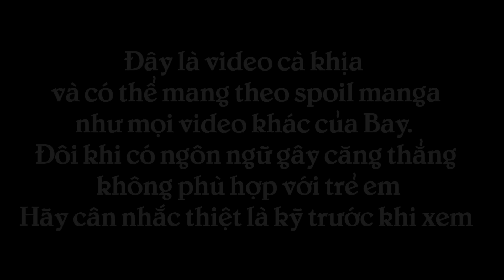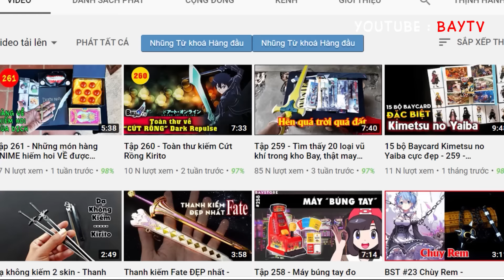38 Sự Thật Shinobu - Trùng Trụ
38 Sự Thật Shinobu - Trùng Trụ